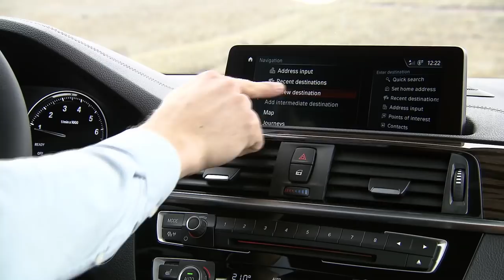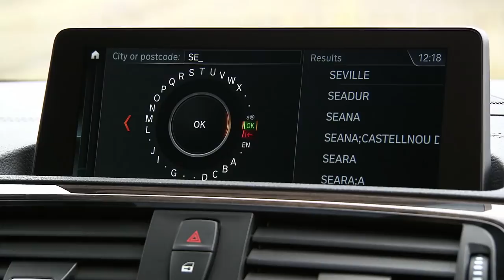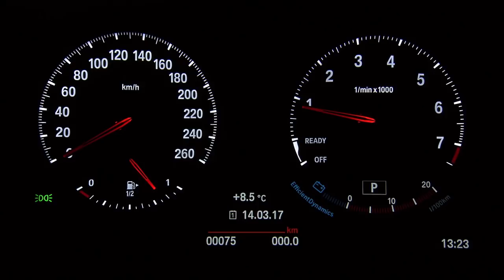2018 BMW 2 Series Convertible interior design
With the changing of the guard from outgoing model to new generation comes a more eye-catching front end for the BMW 2 Series Coupe and BMW 2 Series Convertible. Both models are now fitted as standard with bi-LED headlights. The main headlights can also be specified in adaptive full-LED form as an option, their prominent light graphic strengthening the dynamic and technical impression created by the front end. The familiar twin-circular-headlight look has a hexagonal interpretation, inspiring an even more precise and modern appearance.

A larger kidney grille gives the front end of the new models a wider look and allows it to project a sportier impression. The outer air intakes in the three-section front end are now larger and emphasise the cars’ powerful stance on the road. The rear end likewise cuts a muscular figure, the single-piece rear lights (LEDs as standard) with hallmark BMW L-shape extending well into the flanks.